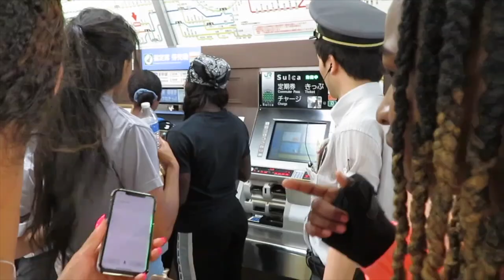TOKYO VLOG PT 2 | WE ALMOST GOT LOST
TOKYO VLOG PT 2. WE WENT TO SHIBUYA, TOKYO. WATCH US ALMOST GET LOST ON THE TRAIN, FIRST TIME TRYING RAMEN AND MY UNSUCCESSFUL ATTEMPT AT USING CHOPSTICKS.

∙ INSTAGRAM⇢ IAMSIMPLYASH
∙TWITTER⇢ IAMSIMPLYASH

∙ Michael Cherry (ay_tracktive)
∙ Gabby Thomas (gabbythomas)
∙Mikiah Brisco (brisceauxxx)
∙Aleia Hobbs (aleiabitofthis)
∙Brionna Thomas (bri_thaboss)
∙Kyra Jefferson (kyrajeff)
∙Nathan Strother (nate_strother)
∙Shania Collins (collins_shania)
∙Olivia Baker (obaker64)
∙Jasmine Blocker (jas_blocker)